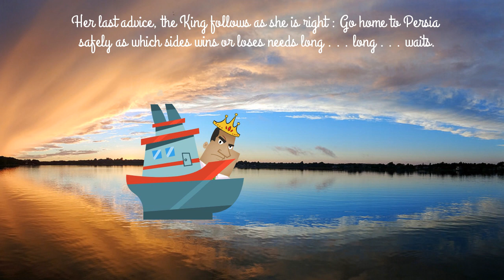3 Queen Fighters in Ancient Greece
Introducing:[1] Artemisia of Caria, Queen of Halicarnassus, she was a trusted ally of King Xerxes I of Persia; [2] Arsinoe III of Egypt, she defeated Antiochus the Great in the Battle of Gaza; and [3] Cleopatra VII Philopator, Pharaoh and Queen of Egypt, she was unafraid to fight the might of Rome.

-Credits-
Voice:
Artemisia and Cleopatra by Georgie
Arsinoe by Sofy

Images:
-Artemisia of Caria by Guillaume Rouille (1518?-1589) ("Promptuarii Iconum Insigniorum") [Public domain], via Wikimedia Commons;
-Arsinoe III from the Coin of Arsioë III Philopator  by E.A. Wallis Budge's ''The Rosetta Stone'', 1929.[PD-old], via Wikimedia Commons;
-Cleopatra on the Terraces of Philae by Frederick Arthur Bridgman [Public domain], via Wikimedia Commons;
-The Banquet of Cleopatra by Giovanni Battista Tiepolo [Public domain], via Wikimedia Commons;
-Antony and Cleopatra from the painting of Matthijs Naiveu [Public domain], via Wikimedia Commons;
-Cleopatra and Octavian by Louis Gauffier [Public domain], via Wikimedia Commons;
-The Battle of Actium by Lorenzo A. Castro painting from the Royal Museums Greenwich [Public domain], via Wikimedia Commons;
-Cleopatra from the painting of Gustave Moreau [Public domain], via Wikimedia Commons.
-Tiger by Sofy